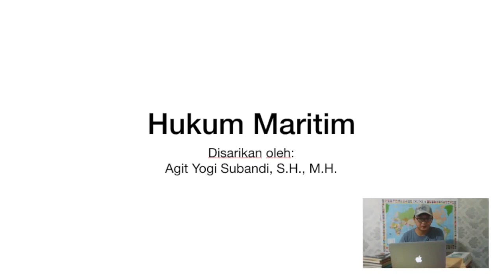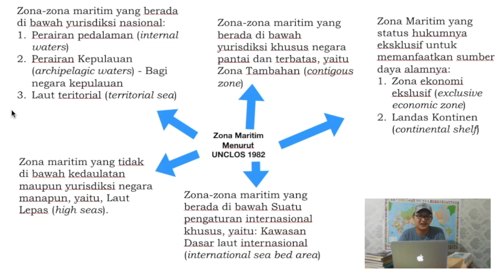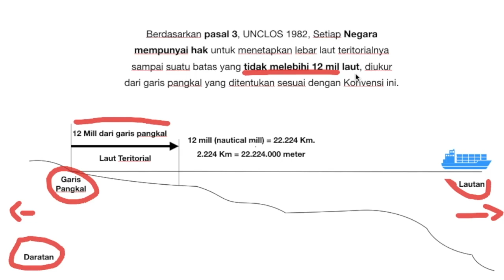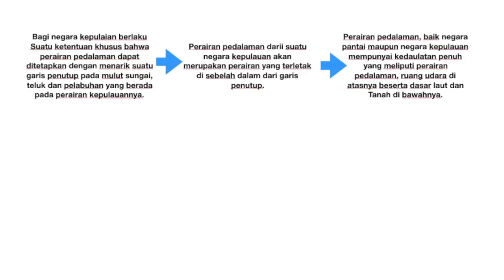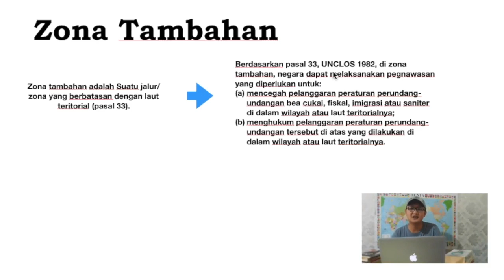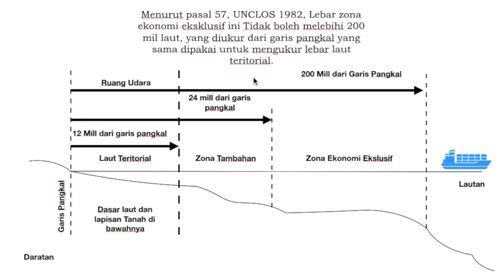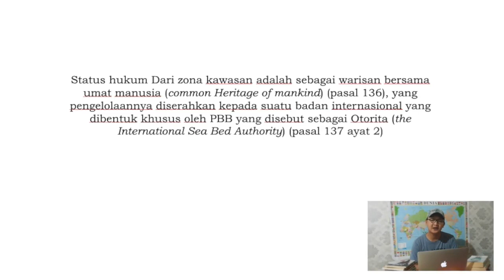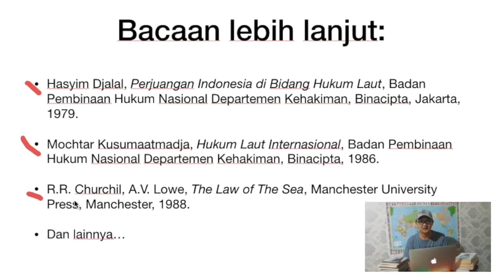Pembagian Zona Zona Maritim menurut UNCLOS 1982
Berbagi Pengetahuan Dasar Hukum | Pembagian Zona-Zona Maritim

Materi berbagi Pengetahuan Dasar Hukum kali ini adalah membahas soal Hukum Maritim dengan pokok bahasan Pembagian Zona-Zona Maritim Menurut UNCLOS 1982. Pembahasan ini lebih kepada lebar laut dan status hukumnya. Secara garis besar, konvensi membagi laut ke dalam dua bagian zona maritim yaitu:
1. Zona-zona yang berada di bawah yurisdiksi nasional;
2. Yurisdiksi khusus dan terbatas;
3. Zona-zona maritim dengan yurisdiksi eksklusif untuk memanfaatkan sumberdaya alamnya;
4. Zona maritim di bawah pengaturan internasional khusus.
5. Zona yang tidak berada di bawah kedaulatan maupun yurisdiksi manapun.

Diharapkan dengan hadirnya video ini dapat turut membantu pemahaman teman-teman, khususnya mahasiswa hukum, terhadap pembagian zona-zona maritim menurut UNCLOS 1982.

Materi berbagi pengetahuan Dasar hukum ini disarikan dari buku:

* United Nations Convention on The Law of The Sea 1982
* Mochtar Kusumaatmadja dan Etty R. Agoes, Pengantar Hukum Internasional, PT. Alumni, Bandung, 2003.
* Dikdik Mohamad Sodik, Hukum Laut Internasional dan Pengaturannya di Indonesia, Refika Aditama, Bandung, 2011.

Bacaan lebih lanjut:
* Hasyim Djalal, Perjuangan Indonesia di Bidang Hukum Laut, Badan Pembinaan Hukum Nasional Departemen Kehakiman, Binacipta, Jakarta, 1979.
* Mochtar Kusumaatmadja, Hukum Laut Internasional, Badan Pembinaan Hukum Nasional Departemen Kehakiman, Binacipta, 1986.
* R.R. Churchil, A.V. Lowe, The Law of The Sea, Manchester University Press, Manchester, 1988.
* Dan lainnya…